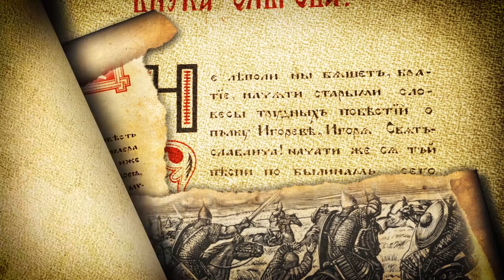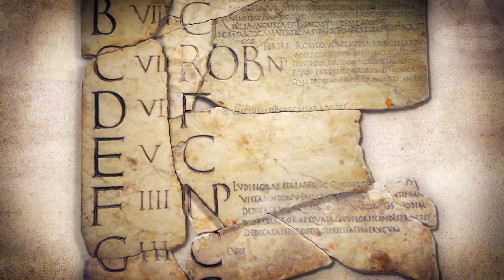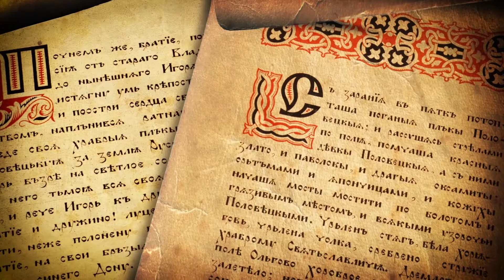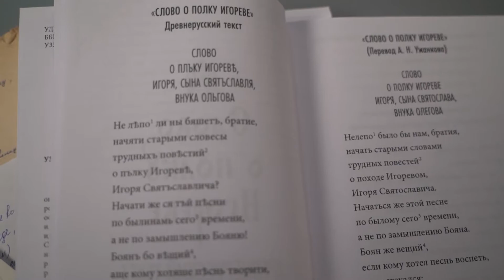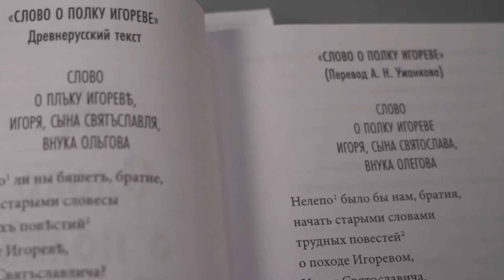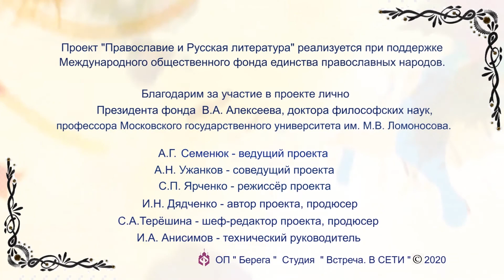Слово о полку Игореве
Православие и Русская литература. Встреча пятая.
Задача проекта – привить любовь к русской классической литературе современным школьникам, молодёжи.
Главный смысловой посыл телепроекта: русская классическая
литература – не только раздел в программе среднего и высшего образования.
Прежде всего, это существенная часть цивилизационного кода нашего
народа, отечественной историко-культурной идентичности. Сберегая и
воссоздавая её, народ осознаёт себя субъектом Истории, сохраняет свою
аутентичность через веру, культуру, память поколений предков. При таком
осмыслении развитие государства понимается как результат сообщества
народов единой исторической судьбы.
Одна из проблем преподавания русской литературы состоит в
толковании произведений исключительно с секулярной точки зрения, что
неизбежно приводит к искажению авторских замыслов, сверхзадач,
подтекстов. Очень важно донести до молодёжи, что основаниями русской
классической литературы являются: Православие, Писание и Предание,
Библейские Первообразы, - то, что принято называть Христоцентричностью
цивилизации и культуры.
Обращение ведущих цикловой телепрограммы «Православие и
русская литература» к киноэкранизациям позволяет иллюстрировать
примеры интерпретаций литературных текстов и подтекстов, раскрывать их
смыслы.
Хронометраж каждой передачи цикла – 26 минут, количество выпусков
не ограничено. Жанр, характер программы: просветительская, аналитически-публицистичная. Подача материала в форме диалога.

Ведущие: киновед Александр Семенюк и доктор наук, литературовед,
историк культуры Древней Руси Александр Ужанков.
Автор и продюсер проекта - Ирина Николаевна Дядченко
Шеф-редактор и исполнительный продюсер проекта - Светлана Терёшина
Режиссёр - Сергей Ярченко
Технический руководитель проекта - Илья Анисимов
Образовательный проект "Берега"
Телестудия "Встреча В СЕТИ"
Проект "Православие и Русская литература" реализуется при поддержке Международного общественного фонда единства православных народов.

Благодарим за участие в проекте лично Президента фонда  В.А. Алексеева, доктора философских наук, профессора Московского государственного университета им. М.В. Ломоносова.
Благодарим телеканал "Союз" за информационную поддержку.
Проект поддержан Ассоциацией учителей православной культуры г. Москвы.
Все выпуски программы смотрите на телеканале "Союз".